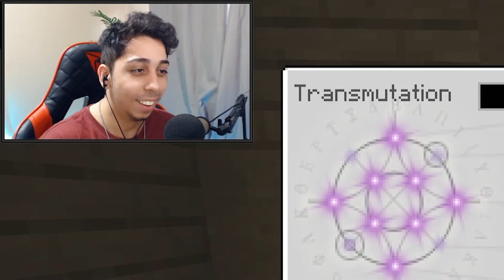VOU MORAR COM MEUS AMIGOS YOUTUBERS - Minecraft ULTIMATO #9 -Dlet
LIVES: TWITCH.com/DletGamer